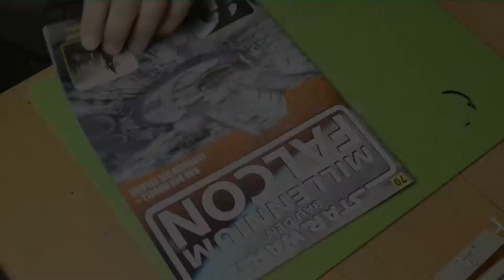Build The Millennium Falcon - DeAgostini - #70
Ich baue mit euch den Millennium Falcon aus Star Wars - Episode V von DeAgostini. Jede Woche gibt es eine neue Folge mit Bauberichten und auch Specials. Über ein Abo würde ich mich sehr freuen.

// Licences //